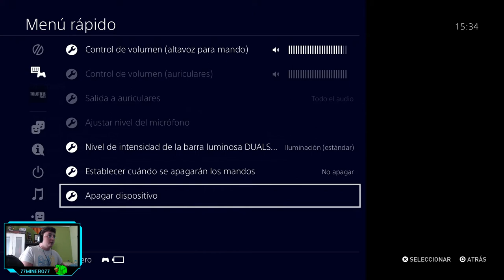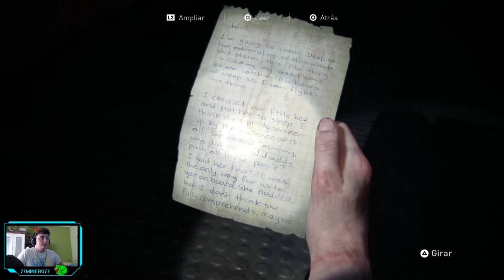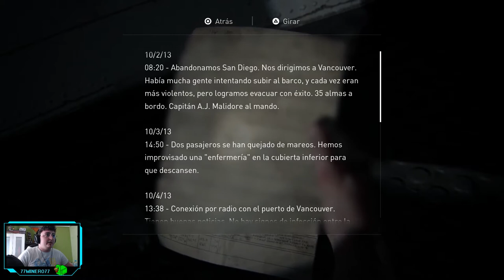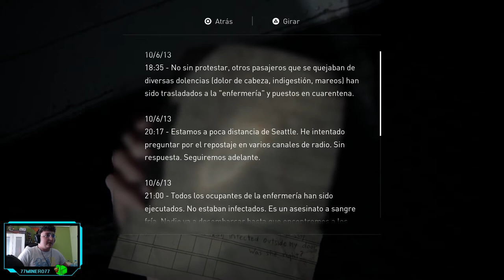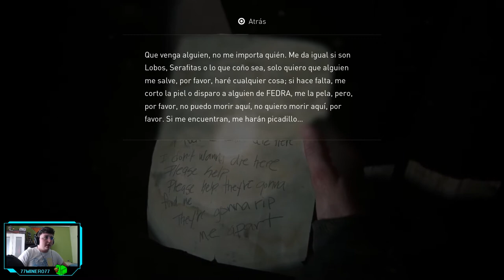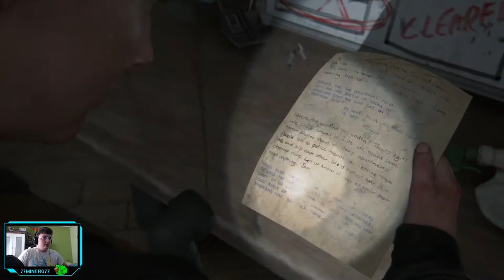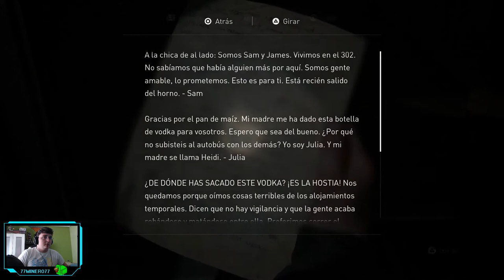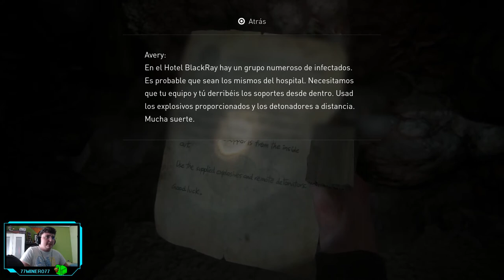The Last of Us. Parte II - ep.9 - Algo de estabilidad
En todas las armas, si puede ser.